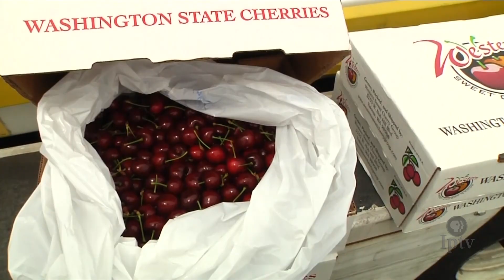President Turns To Tariffs To Jump Start Talks While USMCA Drumbeat Intensifies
The Family Farmer Relief Act of 2019 passed Congress this week giving farmers more of an opportunity to use Chapter 12 of the bankruptcy code if they need it. Previously, only farmers with a maximum of $5 million in debt could qualify for relief but the bill raises the limit to $10 million. The measure is on its way to the president’s desk.

The legislation was created as an answer to constituents looking to modernize the 30- year old bankruptcy standard. Last week, I was in Washington D.C. and spoke with House Agriculture Committee leaders and USDA officials.

Our Cover story is a look at some of what they’re watching in rural America.